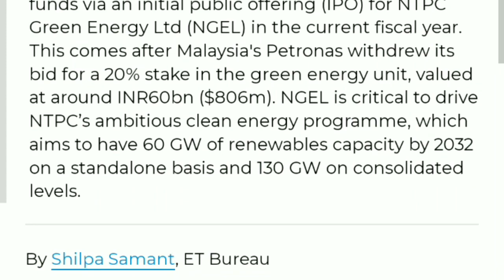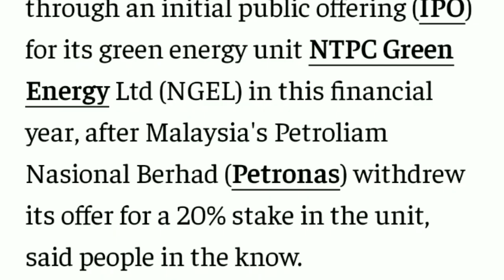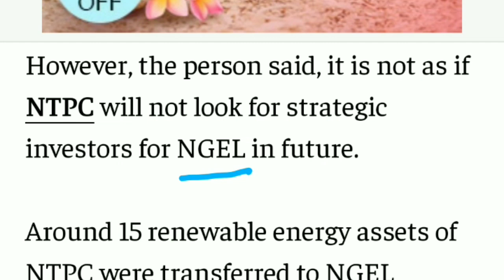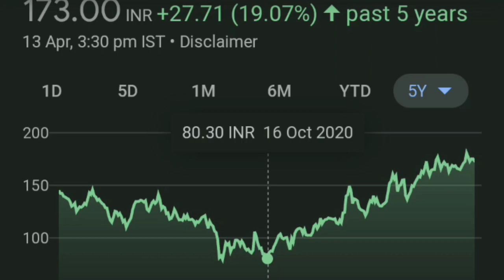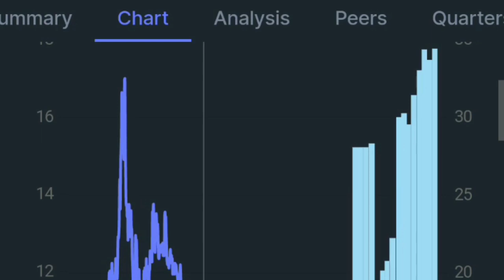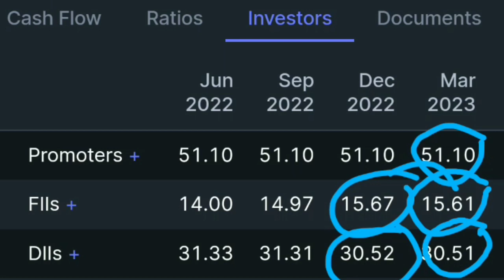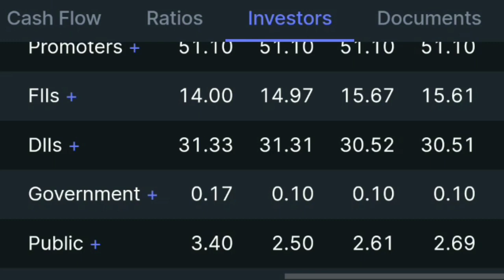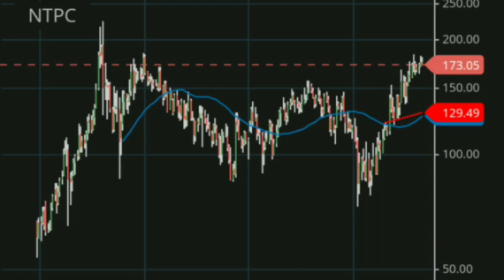NTPC Green Energy IPO | NTPC Green Energy IPO News | NTPC Share | Upcoming IPO in April 2022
My Favourite Book List :

📖 The Intelligent Investors (English)

📖 One Up on Wall Street
📖 The Dhandho Investors

Mankind Pharma IPO News,
Mankind Pharma IPO price,
Mankind Pharma IPO News Today,
upcoming ipo in April 2023,
upcoming ipo in April List 2023,
upcoming ipo April 2022,
upcoming ipo,
upcoming ipo in April News 2023,